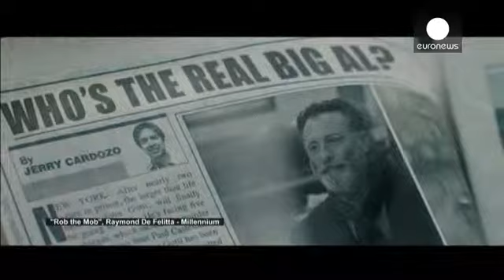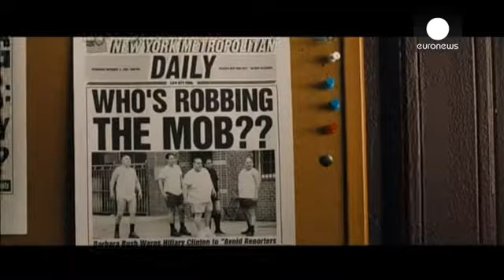Rob The Mob: Mafya soyulursa kime dert yanar? - cinema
İtalyan Amerikan mafya filmlerine bir yenisi daha eklendi. 'Rob The Mob' 1990'lı yılların New York'unda adı geçen John Gotti davasından uyarlandı.

Filmde aktör Andy Garcia mafya babasını oynuyor:

''Bu çok iddialı bir fikirdi. Zamanın romantik yapımı Bonnie ve Clyde ile aynı dönemde geçiyor. Mafya ailelerin durumu, polise gidip ben soyuldum diyememelerini anlatıyoruz. Düşünsenize tüm gizli mal varlığınızı açıp parmak izi aldıklarını...''

Ünlü mafya yapımı Baba serisinin üzerinden yaklaşık 40 y...